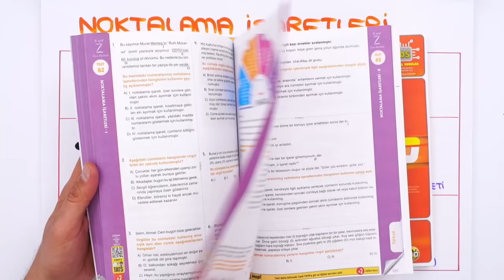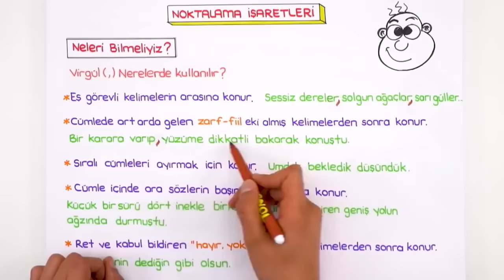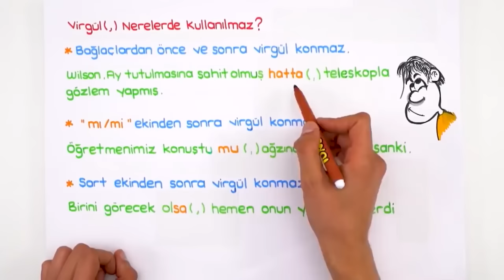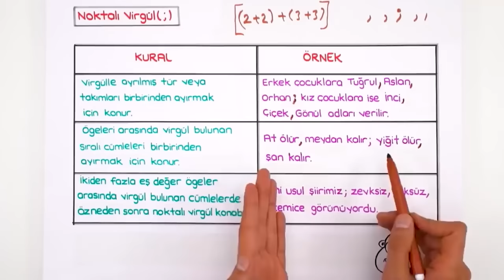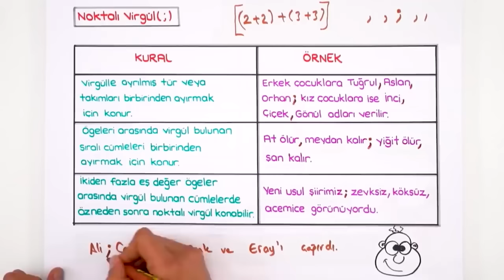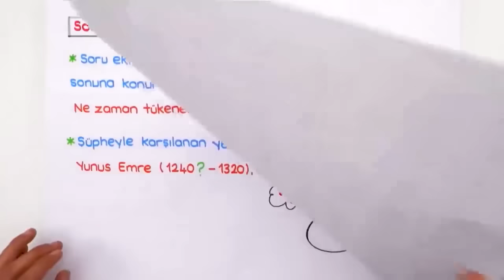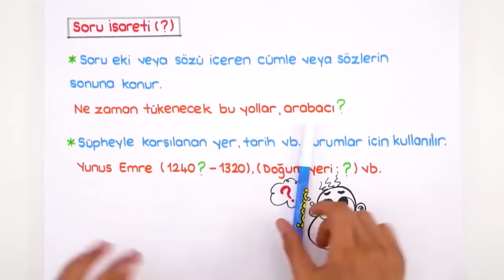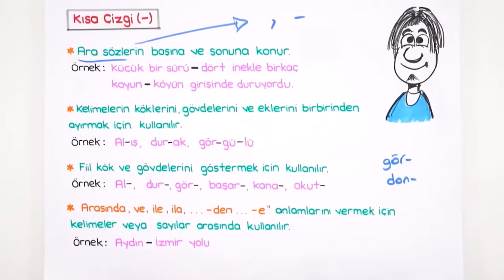Noktalama İşaretleri / Basit Konu Anlatımı 📙 8.Sınıf Türkçe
💥 LGS Dershanesiyle Denemelerde Başarını Artır!

2023LGS Kampı devam ediyor! Sene boyunca canlı yayınlar, yeni nesil soru çözümleri, challengelar, LGS Günlükleri ve motivasyon videoları ile seninleyiz! Bugün Türkçe dersinin "Noktalama İşaretleri" konusunu öğreniyoruz. Hazırsan serüvenimiz başlasın! 🚀